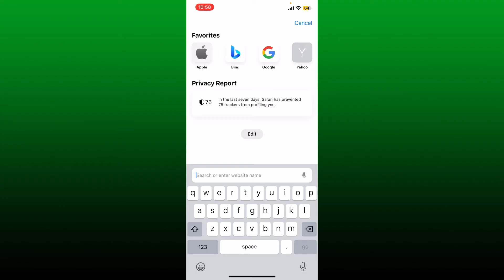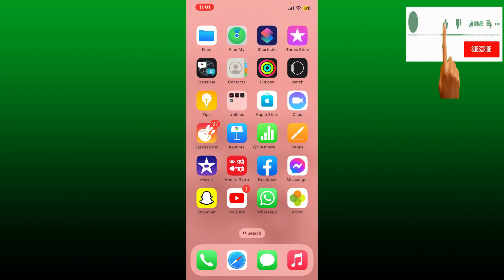How to Get Chat GPT on WhatsApp 2023?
Looking to add a touch of AI to your WhatsApp conversations? In this tutorial video, we'll show you how to get Chat GPT on WhatsApp. Chat GPT is an advanced language model that can generate realistic and contextually relevant responses, making your conversations more engaging and dynamic. Learn how to set up and integrate Chat GPT into your WhatsApp account, and discover the possibilities of AI-powered chatting. From generating witty responses to providing useful information, Chat GPT takes your WhatsApp experience to the next level. Watch now and learn how to get Chat GPT on WhatsApp!